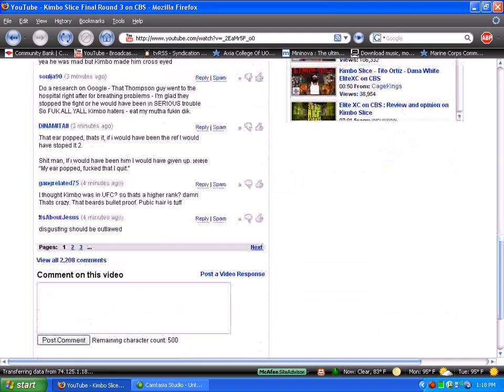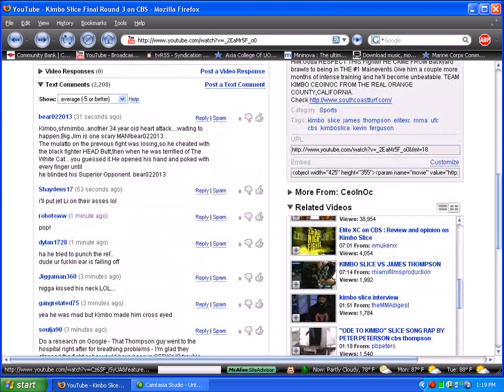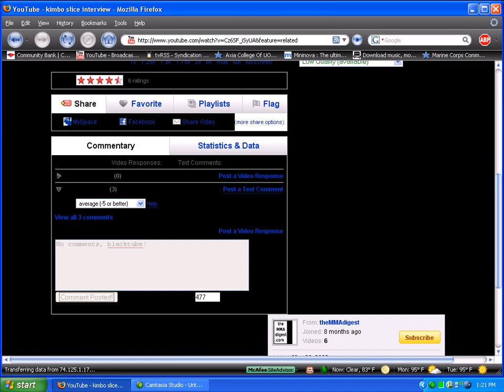Blacktube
COMMENT-RATE-FAVORITE PLEASE!

a black background for youtube and many video sizes with a drop down with HQ.flv and H.264 quality versions of the video, no comments, a download option.